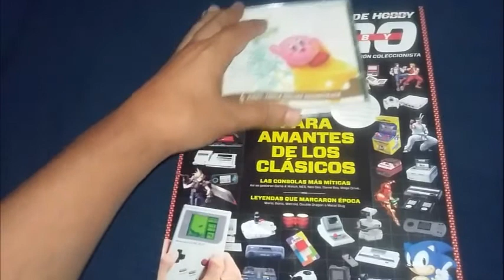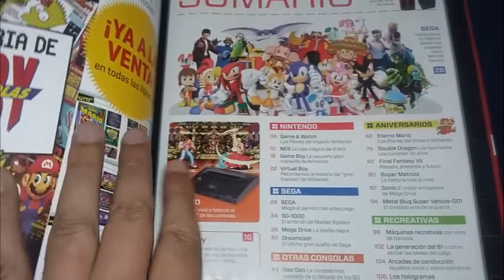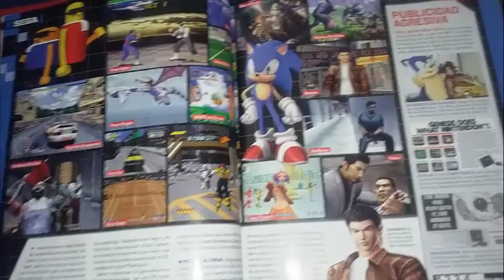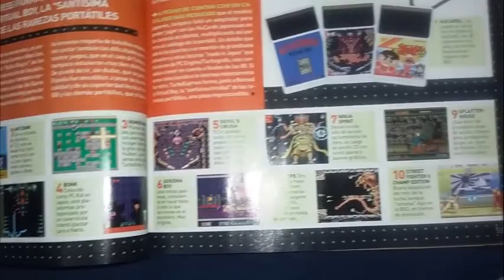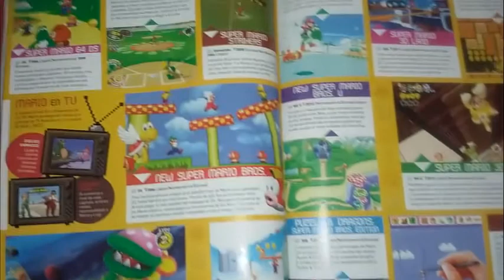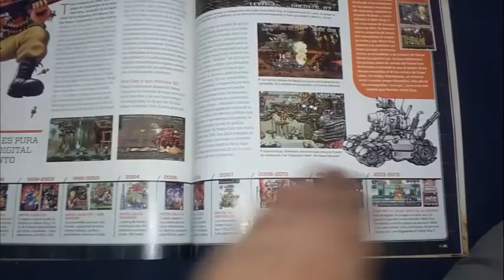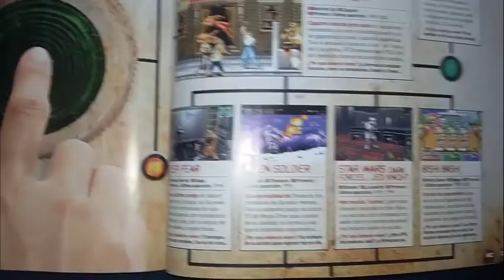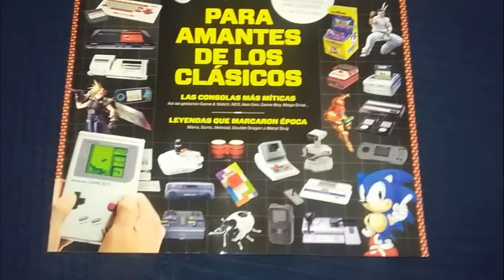Reseñas de papel: RetroHOBBY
Revista basada en el contenido Retro aparecido en Hobby Consolas ¿Qué tal está la revista?